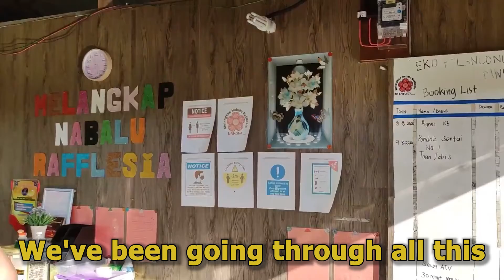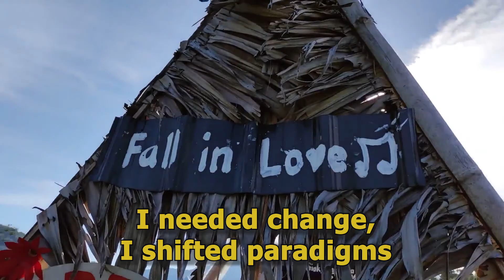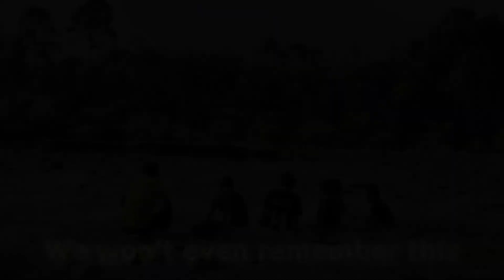Multimedia lyric video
jan tingu ni

Music Used in this Video:

Song/Music           Butterflies (45902)
Artist                       Johnny Stimson
Album                     Butterflies
License Type:          Adrev for a 3rd Party (on behalf of Music Bed (Music Bed)); ASCAP, and 3 Music Rights Societies